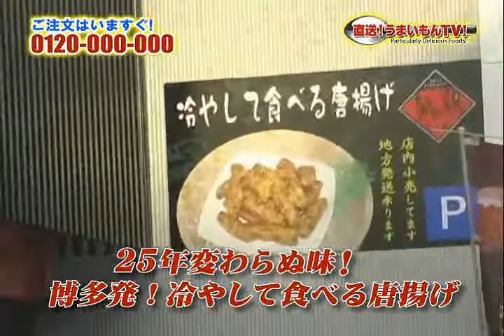有限会社 鳥一番フードサービス【努努鳥（ゆめゆめどり）】30個入り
「普通」という概念をくつがえす味わいを追求したこだわりの逸品「努努鶏」は登場より30年、皆様に変わらぬ味をお届け致します。
特製のたれとスパイスを使って当社独自の特殊製法で作られた、他にはないアロマチックなチキンです。